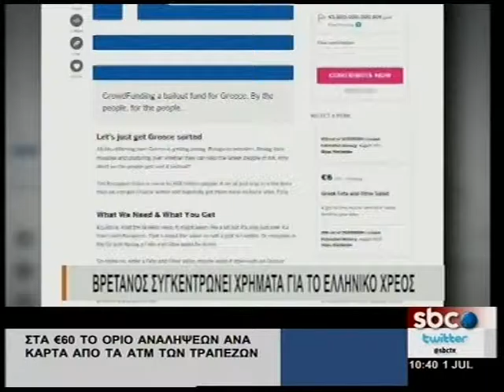ΒΡΕΤΑΝΟΣ ΣΥΓΚΕΝΤΡΩΝΕΙ ΧΡΗΜΑΤΑ ΓΙΑ ΤΟ ΕΛΛΗΝΙΚΟ ΧΡΕΟΣ